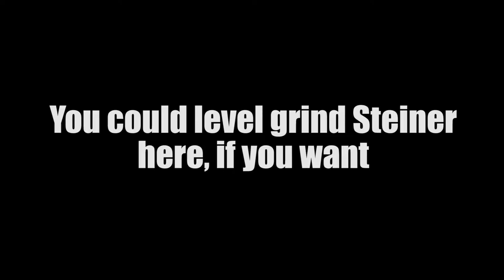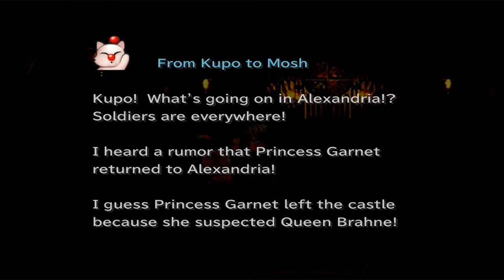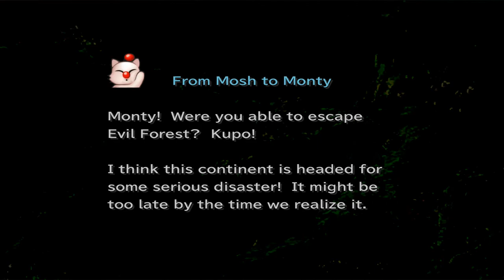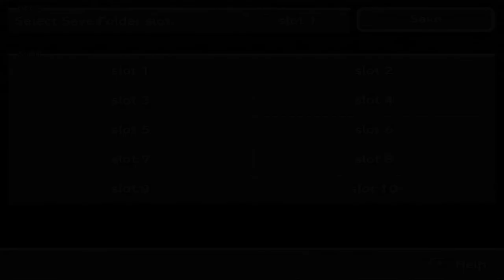Final Fantasy IX Walkthrough #13 - Escape from Alexandria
Final Fantasy IX Walkthrough
Steam edition
1080p HD
Part 13: Escape from Alexandria

►Timeline:

0:43 Alexandria Castle
9:21 ✮Boss: Tantarian✮
17:32 ✮Boss: Zorn & Thorn✮
26:20 ✮Boss: Beatrix (Third Battle)✮
45:08 Gargan Roo
46:31 ✮Boss: Ralvuimago✮
55:10 Pinnacle Rocks

►Recommended Abilities:

Steiner: HP+10%, Beast Killer, Man Eater, Level Up, Antibody
Zidane: Beast Killer, Level Up, Insomniac, Antibody, Bandit
Freya: HP+10%, Man Eater, Level Up, Ability Up, Insomniac, Antibody
Vivi: Level Up, Ability Up, Insomniac, Antibody

Zidane and the Tantalus Theater Troupe have kidnapped Princess Garnet, the heir of Alexandria. To their surprise, however, the princess herself yearned to escape the castle.
Through a series of unusual circumstances, she and her personal guard, Steiner, fall in with Zidane and set out on an incredible journey. Meeting unforgettable characters like Vivi and Quina along the way, they learn about themselves, the secrets of the Crystal, and a malevolent force that threatens to destroy their world.